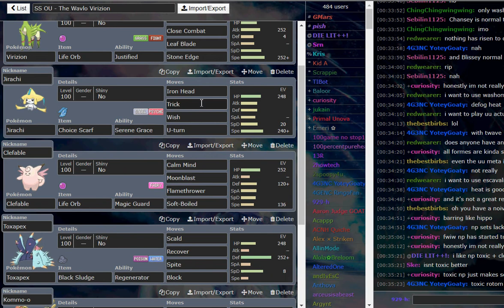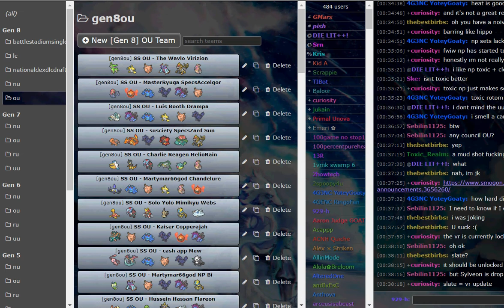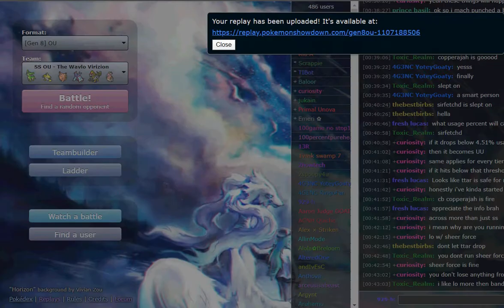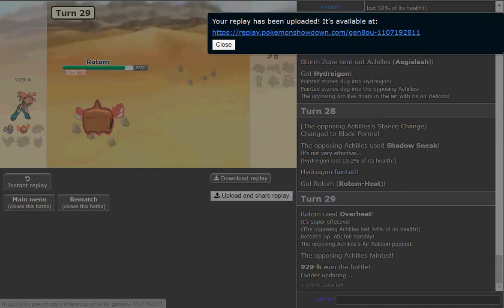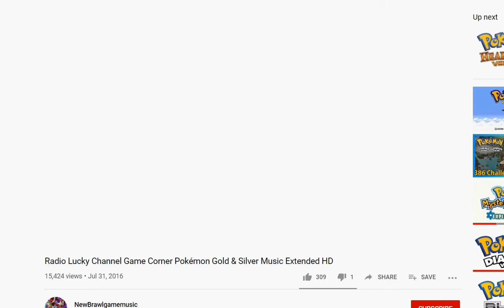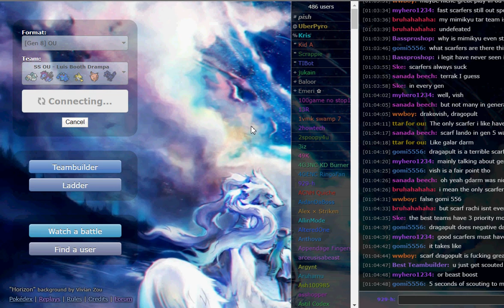Road to Top 10: SS OU, Part 9